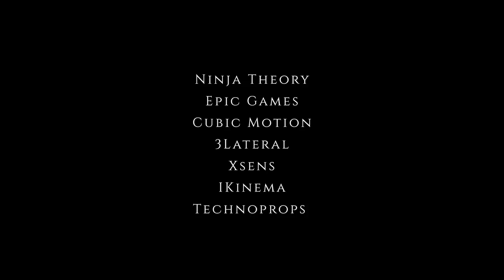Hellblade The Senua Trailer PS4